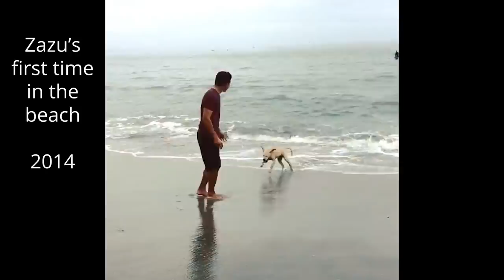HEAT ALERT! | German Shorthaired Pointer & Labrador Retriever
Namaste everyone!

Bay Area California had extreme hot weather these past few days and we do not have AC in our home.

Another day in our Lockdown lives.

San Francisco Bay Area on lock-down/shelter in place/Self Quarantine over Coronavirus/Covid19.

We will try to do daily vlogs, will try 🙂
Zazu our 6 year old Labrador & Walle our 2 year old German Shorthaired Pointer

BGM
Bothnia ft Cody Francis - Sweet baby